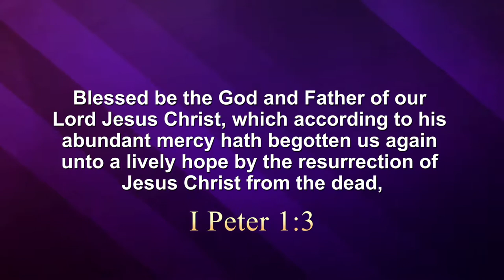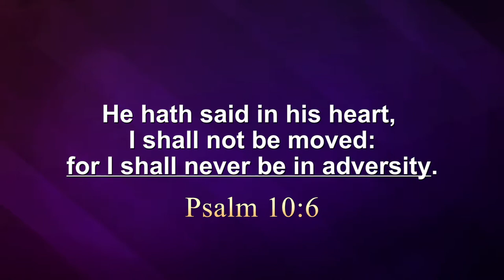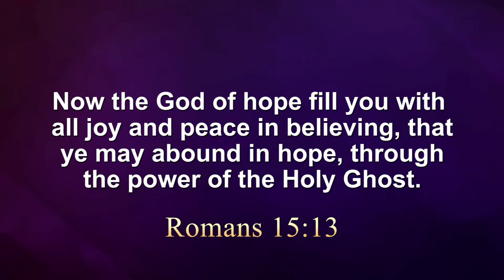The Resurrection Provides Hope for the Believer